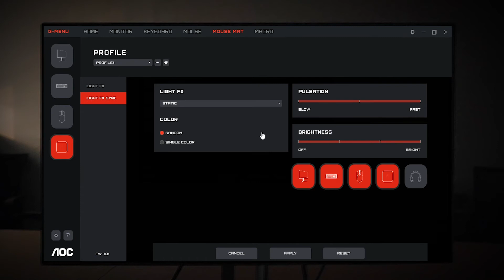AOC G-MENU MOUSEPAD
What is AOC G-Menu?

AOC G-Menu is a free tool that you can install on your PC to have complete customization paired with maximum convenience for any AOC or AGON monitor through a variety of useful features:

- Game Modes: AOC G-Menu offers three different modes that are pre-optimized for FPS, RTS and racing games and can be activated to enhance your gameplay with just one click of your mouse.

- User Adjustable Modes: If the pre-optimized settings are not to your liking, you can build your own mode by adjusting every setting of your monitor exactly to your needs and save it to one of three slots. These modes can then be changed on the fly.

- Game Sync: Specific games need specific settings and thanks to Game Sync, the settings will now be automatically tied to the game. Select which applications should use which settings and game sync will automatically adjust them as soon as the application starts.

- LowBlue Modes: Long gaming sessions can be hard on the eyes. LowBlue Modes mitigate the impact of blue light emitted from your monitor to give your eyes a break.

- Light FX: If your monitor supports light effects, they can now be controlled with keyboard and mouse through AOC G-Menu.

- Eco Modes: Activate Eco Modes to save power. You can even plan ahead and have the mode automatically activate during predetermined timeframes. Jump right back into your gaming session when needed by going back to the game mode of your preference.

- Display: AOC G-Menu lets you control the settings of your monitors with convenience and ease, right from where you’re sitting.